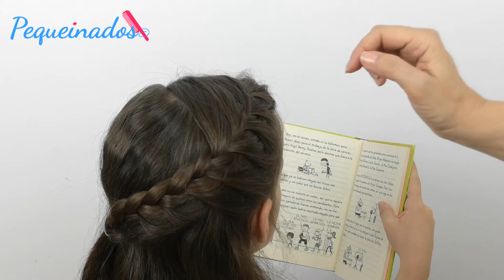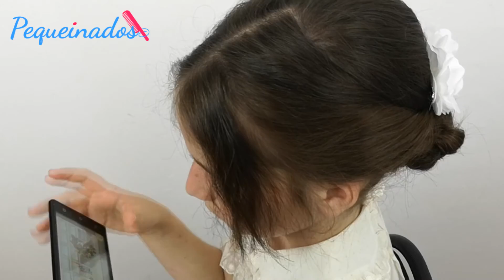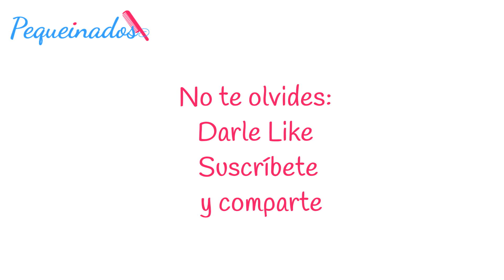PEINADOS DE COMUNIÓN 2021 - 2 IDEAS SENCILLAS Y FÁCILES - PEINADOS PARA NIÑAS - PEQUEINAD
Ya llega la recta final para la Primera Comunión. Vestido preparado, sesión de fotos a la vista y decidir que peinado llevar en ese día tan importante.
Mi consejo es que busques un estilo sencillo, cómodo y acorde con los gustos de tu niña.
Estas son 2 sencillas propuestas, una para media melena y otra con recogido.

✅¿Quieres ser una PEQUEINADORA? Si aún no tienes soltura a la hora de trenzar pero te encanta PEINAR a TU NIÑA todas las mañanas, entra a formar parte del CLUB PEQUEINADOS y APRENDE a HACER TRENZAS desde el PRINCIPIO.

Qué te gusta el vídeo, pues lo único que tienes que hacer es darle al like y suscribirte a mi canal para ver más vídeos como este y por supuesto compartir para que la familia vaya creciendo.

¿Nos vemos la próxima semana? Espero que sí. En un ¡Ay! estoy aquí de nuevo contigo, que siete días se pasan volando y más cuando hay niños por medio.

Un besito ¡Ciao!

Más información
Escucha música sin anuncios con YouTube Premium
Canción                 On & On
Artista                    Cartoon, Daniel Levi
AEI (en nombre de NCS); Featherstone Music (publishing), ASCAP y 14 sociedades de derechos musicales.

Canción                     moon
Artista                        mt. fujitive
Álbum                        moon
RepostNetwork (en nombre de mt. fujitive) y 3 sociedades de derechos musicales
Canción                       Rain
Artista                         Leaf Beach
Álbum                         BUMPS & BRUISES 01
[Merlin] Symphonic Distribution (en nombre de ALWAYS PROPER); Hexacorp (music publishing) y 4 sociedades de derechos musicales
Canción                        im feeling sad so i made a sad song
Artista                          ok2222
Álbum                          Ok2222 - Discography
Label Engine (en nombre de United Common Records); BMI - Broadcast Music Inc. y 2 sociedades de derechos musicales
Canción                            rain
Artista                               CLVS
Álbum                               CLVS - Lofi, Vol. 1
Label Engine (en nombre de United Common Records) y 3 sociedades de derechos musicales
Canción           i'm trying
Artista              aimless
Álbum              aimless - beats from 2017

Canción                   Puzzle
Artista                      RetroVision
AEI (en nombre de NCS); Featherstone Music (publishing), ASCAP y 9 sociedades de derechos musicales